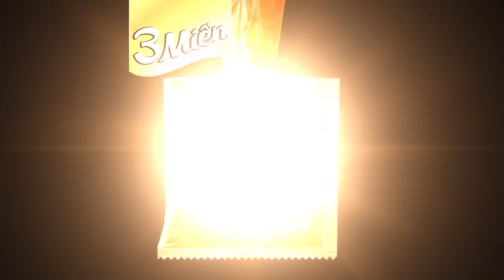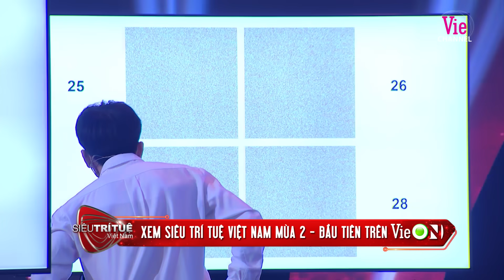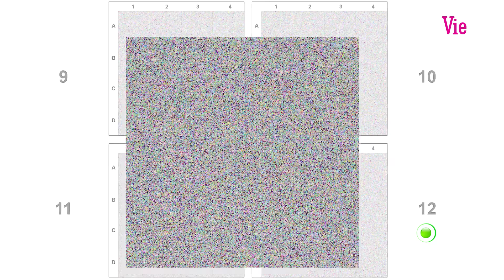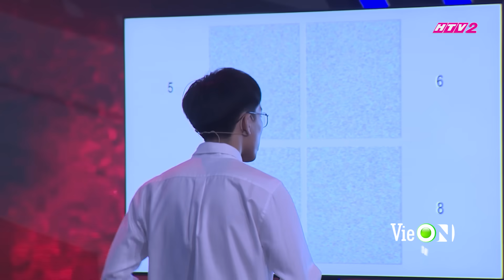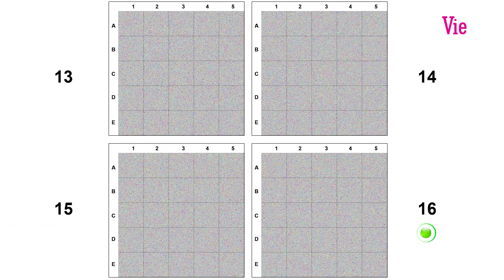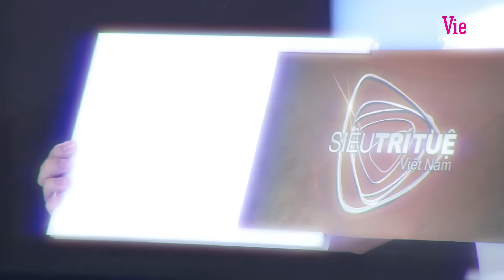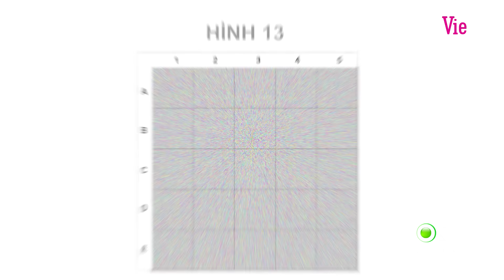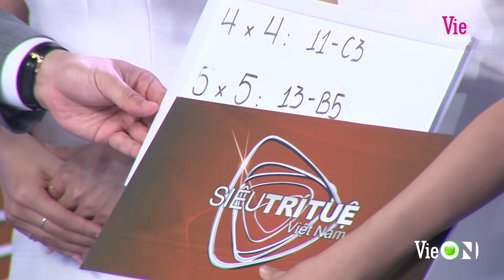Sở hữu khả năng siêu tưởng, chàng trai khiến Tóc Tiên hoang mang|Tập 2 - SIÊU TRÍ TUỆ VIỆT NAM MÙA 2